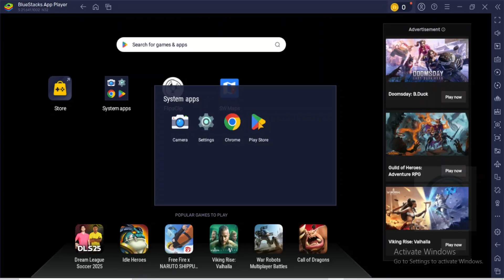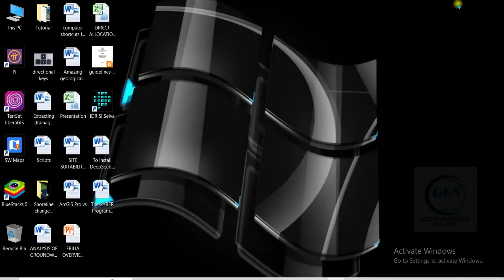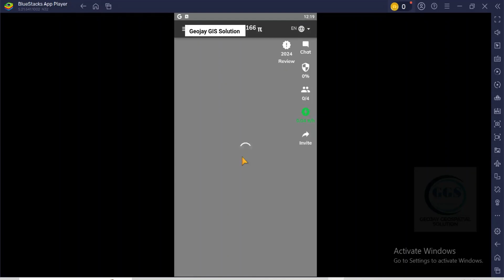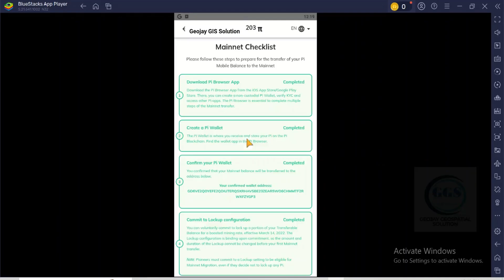How to download, install and use Pi Network on your Laptop | Pi on PC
Pi Network is a digital currency project that allows users to mine Pi coins on their mobile devices without significant energy consumption. Launched in 2019 by a team of Stanford graduates, it aims to create a user-friendly cryptocurrency accessible to everyone. Users earn Pi by participating in daily mining sessions and engaging with the community. The project emphasizes security and decentralization, with plans for a complete launch involving exchanges and real-world use cases, making it an intriguing development in the cryptocurrency space. This video shows how to download and install pi network on your laptop.